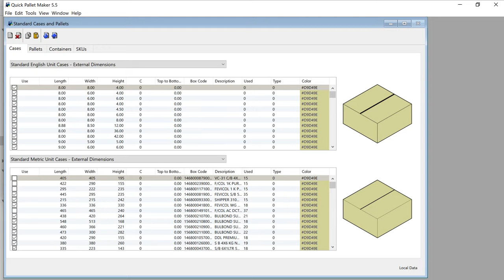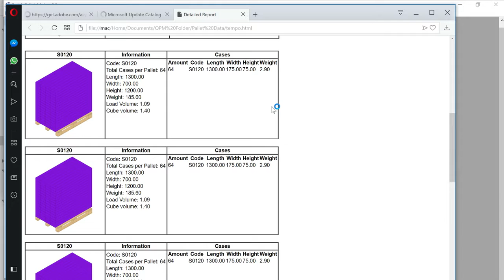Quick Pallet Maker 5 - Quick Box Shipment Calculation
This example shows a quick box shipment calculation with two different types of boxes in a 1200x800 Europallet. In this case, we have a product with a length of 1300 mm so we need to add overhang.